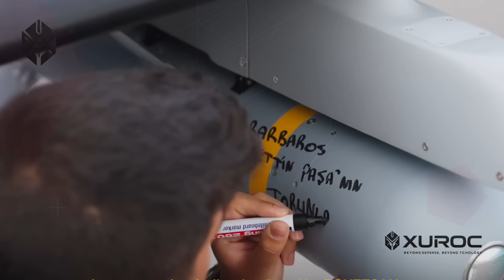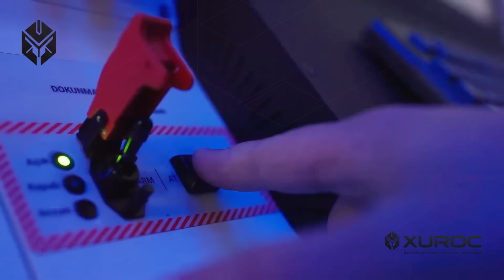Indonesia Dan Turki Sepakat! Drone Tempur Canggih Ini Siap Jaga Laut Nusantara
Kabar terbaru dari dunia militer!
Indonesia dan Turki akhirnya resmi sepakat memproduksi bersama drone tempur canggih Bayraktar TB3.
Drone ini bukan sembarang UAV… Bayraktar TB3 dirancang mampu lepas landas dan mendarat di kapal perang seperti kapal induk ringan atau kapal serbu amfibi.

Dengan jangkauan lebih jauh, kemampuan membawa persenjataan presisi, dan kontrol jarak jauh yang bisa menembus batas pandangan, drone ini jadi senjata andalan untuk menjaga kedaulatan laut Nusantara.

Di video ini, kita akan membahas:
-Spesifikasi unggulan Bayraktar TB3
-Kehebatan operasi dari kapal perang
-Manfaat strategis bagi TNI AL
-Dampaknya bagi pertahanan maritim Indonesia di masa depan

💬 Menurut kamu, langkah kerja sama ini bakal bikin Indonesia semakin kuat di laut atau tidak? Tulis pendapatmu di kolom komentar!

Indonesia turki
Kerjasama militer indonesia
Kapal perang indonesia
Teknologi militer indonesia
Drone maritim
Bayraktar tb3 indonesia
Berita militer terbaru
Drone kapal perang
Uav tempur indonesia
Alutsista tni
Pertahanan laut indonesia
Indonesia turki bayraktar